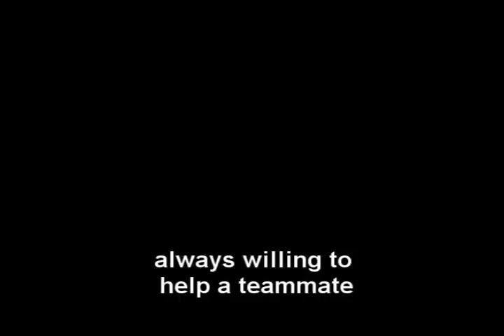Southpaw - April Montage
Halo PC Montage